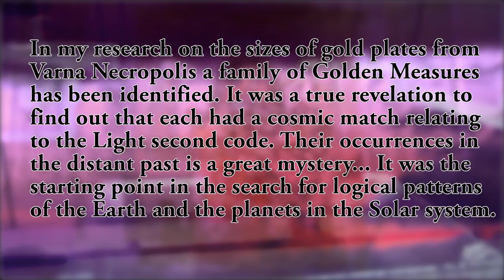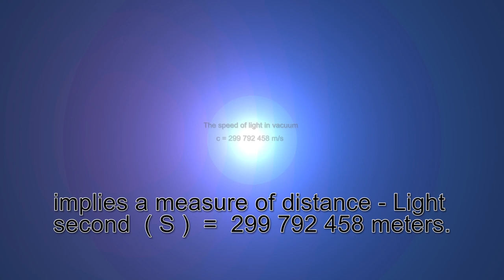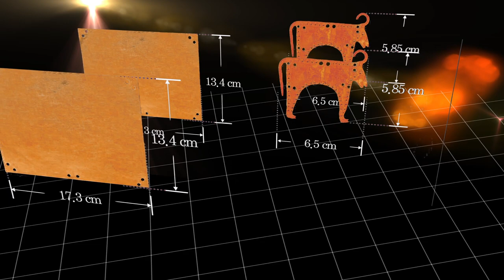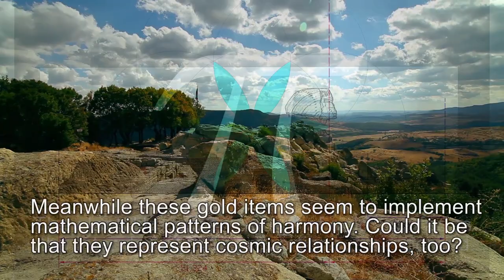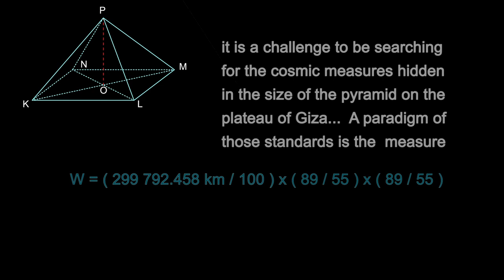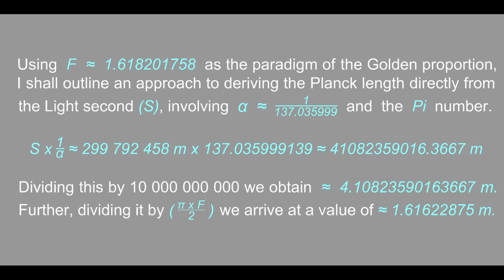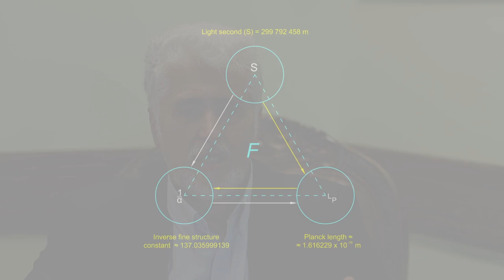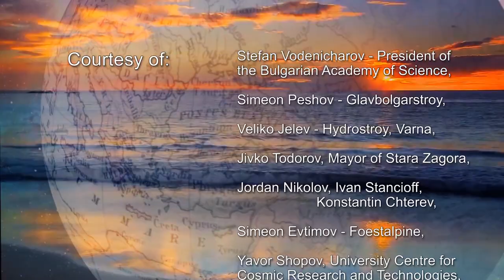Codes in Space by Hristo Smolenov/Кодове в Космоса от Христо Смоленов